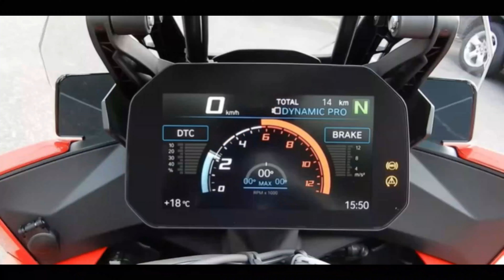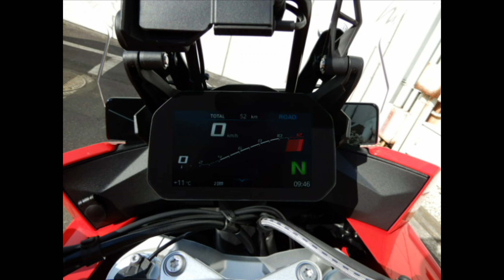2021モデルのS1000XRのご試乗車の稼働を開始致します。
2021モデルの2020との変更点はドライブチェーンがMエンデュランスチェーンに。給油がいらない？ようなのでロングツーリングにはいいですね。
シート下にUSB端子チャージャーが。
給油口回りの外装パーツがボディ同色に。